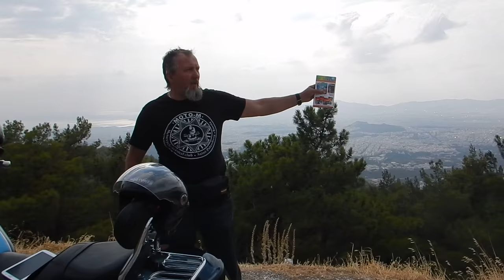мото-м Limni Acroplic Attiki, Греция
путешествие это жизнь Limni Acroplic Attiki, Греция